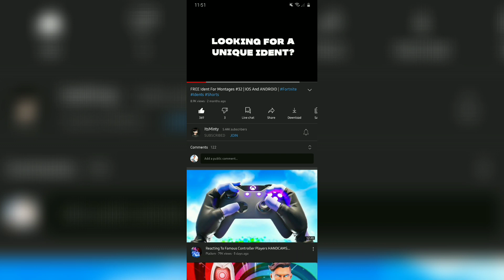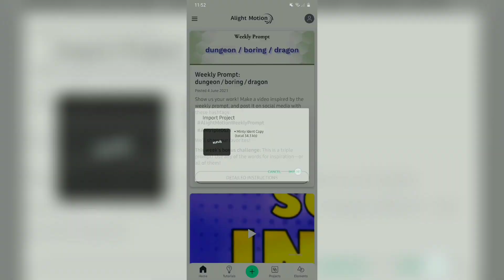The BEST Idents for IOS AND ANDROID (How to edit Fortnite Montages on MOBILE Ep.4) | CAPCUT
- Mobile: CapCut and Alight Motion
- PC: Premiere Pro and After Effects

Fortnite Montage Barbie
Fortnite Montage Opps
Fortnite Montage Brag